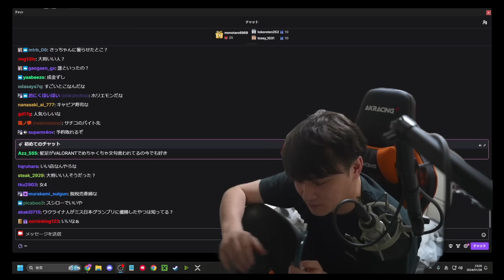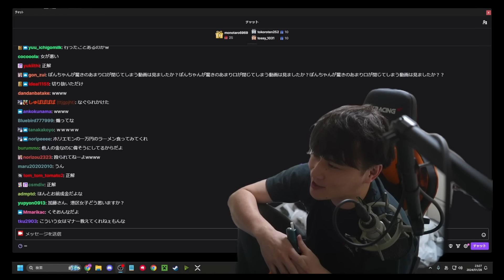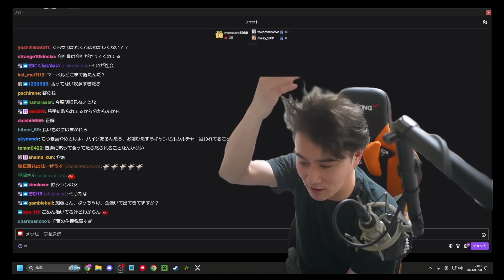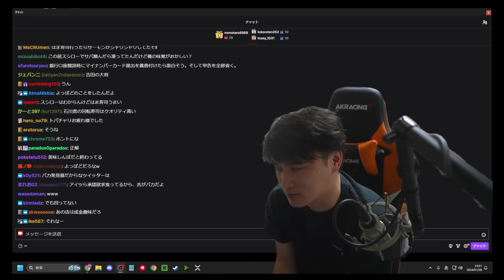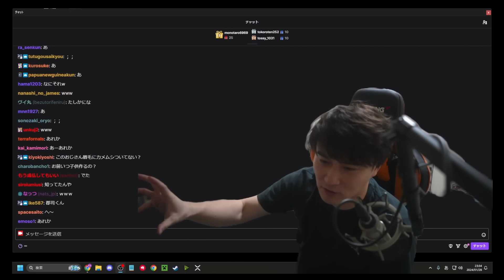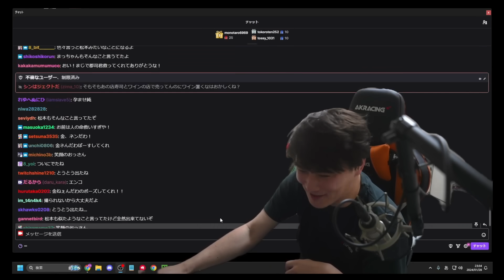お気持ち表明して高級寿司屋を潰そうとしたラウンジ嬢の件に触れる加藤純一【2024/01/28】